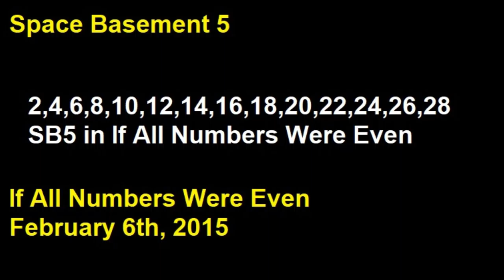If All Numbers Were Even - Track 2 - Outside of Yourself - Space Basement 5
Track 2 - Outside of Yourself